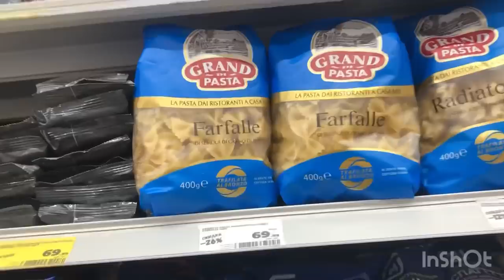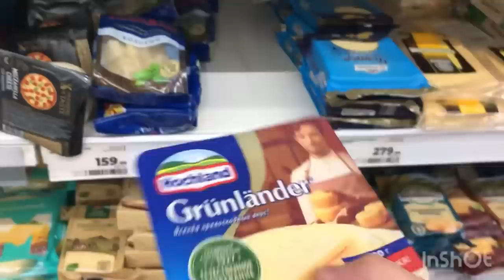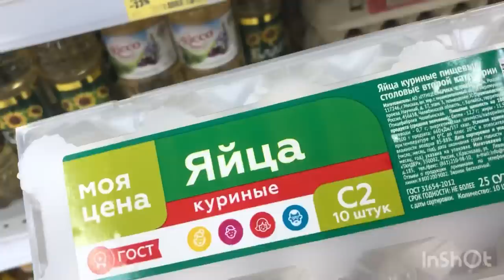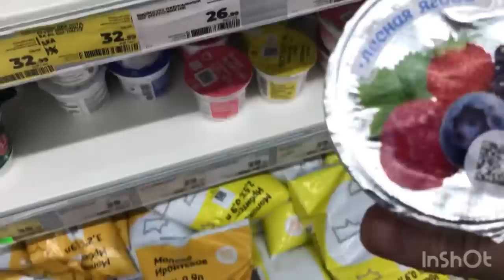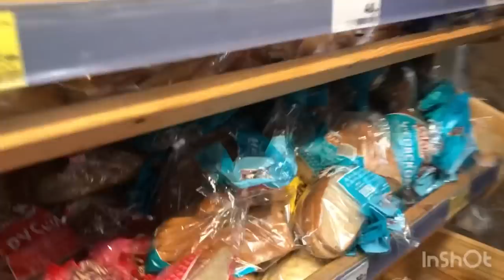Одамои бе дакумент хамайчи ба пулай барошон🚑бароиварени себ аз деревня